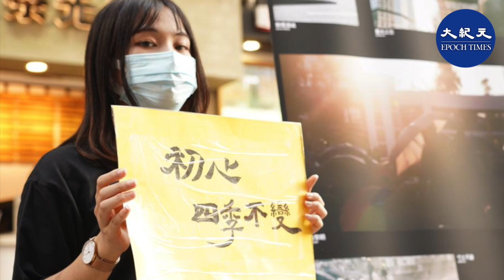學生組織「賢學思政」以去年反送中運動為主題，於銅鑼灣舉辦攝影街站，希望香港市民勿忘初心，同時呼籲路過市民寫心意卡給仍被中共非法關押的十二位香港人